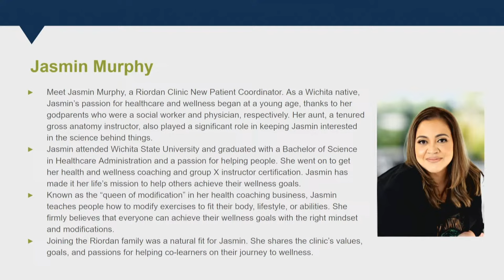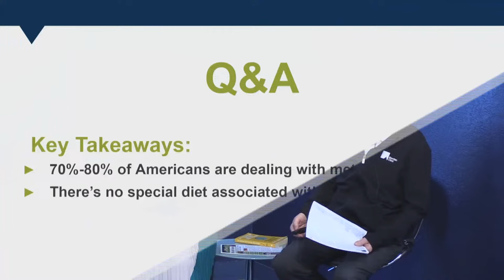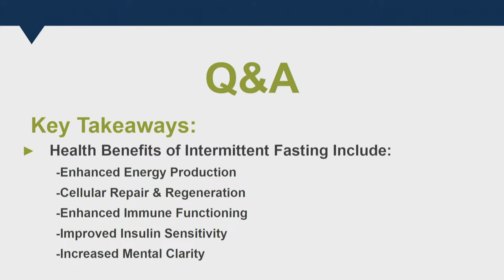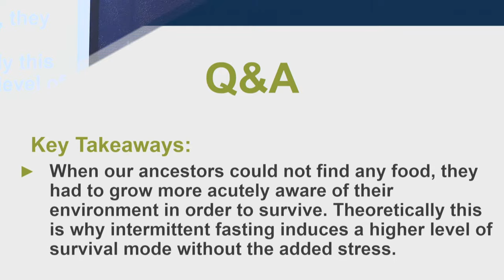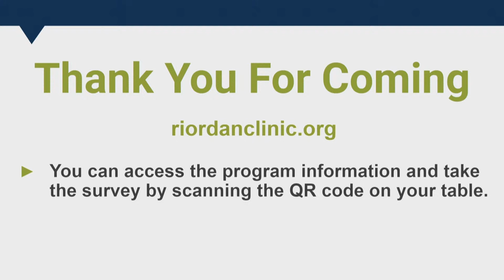The Riordan Roadmap to Intermittent Fasting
Presenter: Ron Hunninghake, M.D.

Mitochondria are the source of biological energy and are how we convert food into energy.  When they become severely disrupted, we shift into non-efficient use of energy, which causes cells to regress into more primitive survival tactics.  The Cells are wounded, but hey don't heal. Click on the following link for the handout to the lecture,